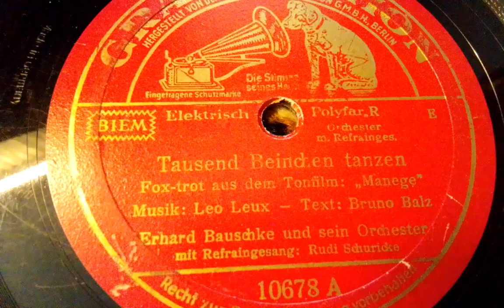Erhard Bauschke Tausend Beinchen tanzen Grammophon 10678 A (1937)